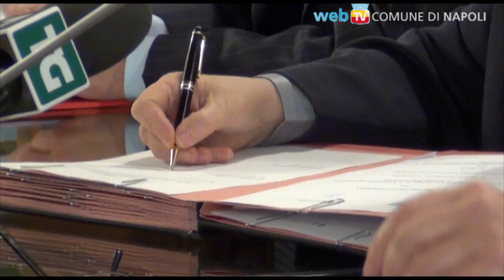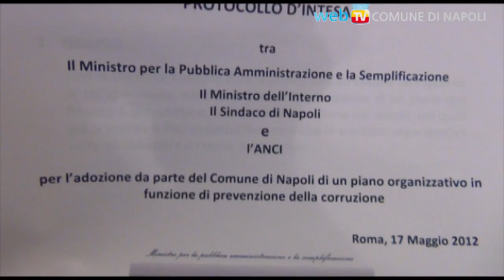Il Sindaco de Magistris firma il Protocollo anti-corruzione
Firmato al Ministero per la P.A. e la Semplificazione l'impegno per il piano organizzativo in funzione di prevenzione della corruzione: si prevedono tra l'altro la rotazione degli incarichi in uffici ad elevato rischio, meccanismi di controllo sulle decisioni, un monitoraggio dei soggetti che stipulano contratti con il Comune ed elevati livelli di trasparenza.
Una decisa posizione di contrasto alla corruzione, che a breve riguarderà direttamente la riforma della macchina amministrativa.